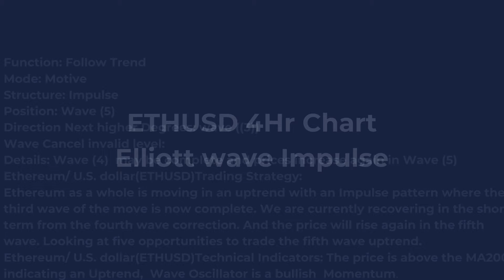Ethereum Crypto Price News Today - Elliottwave Technical analysis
Ethereum/ U.S. dollar(ETHUSD)

ETHUSD Elliott Wave Technical Analysis

Function: Follow Trend

Mode: Motive

Structure: Impulse

Position: Wave (5)

Direction Next higher Degrees: wave ((3))

Wave Cancel invalid level:

Details: Wave (4)  may be complete and prices increase again in Wave (5)

Ethereum/ U.S. dollar(ETHUSD)Trading Strategy:

Ethereum as a whole is moving in an uptrend with an Impulse pattern where the third wave of the move is now complete. We are currently recovering in the short term from the fourth wave correction. And the price will rise again in the fifth wave. Looking at five opportunities to trade the fifth wave uptrend.

Ethereum/ U.S. dollar(ETHUSD)Technical Indicators: The price is above the MA200 indicating an Uptrend,  Wave Oscillator is a bullish  Momentum.

Elliott Wave Analysis TradingLounge 4H Chart,

Ethereum/ U.S. dollar(ETHUSD)

Function: Follow Trend

Mode: Motive

Structure: Impulse

Position: Wave (5)